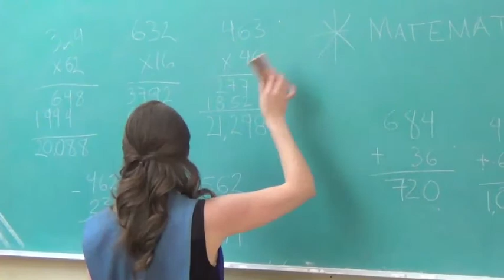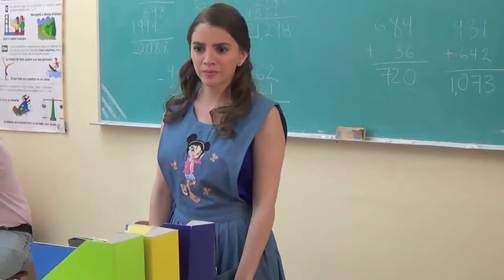LIZ VALDEZ HABLA DE SU PARTICIPACIÓN EN COMO DICE EL DICHO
Capítulo "Bástele a cada día su afán". Estreno Martes 1 de abril. Como dice el dicho 4a Tempora. Productora Genoveva Martinez